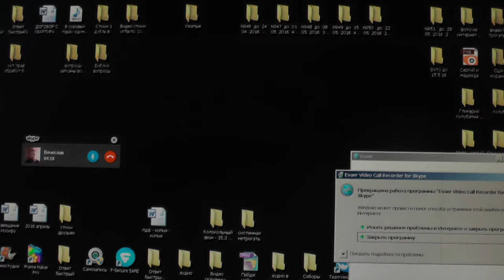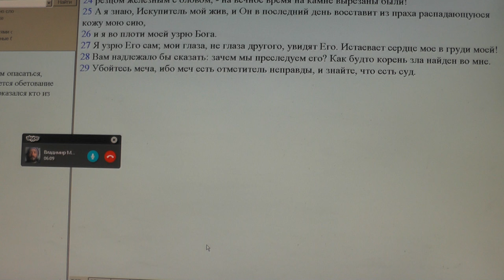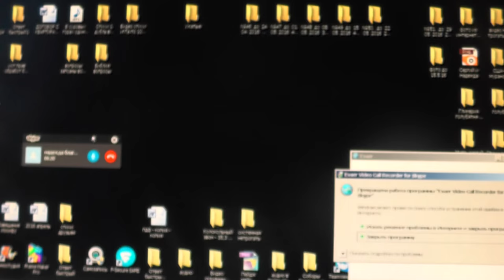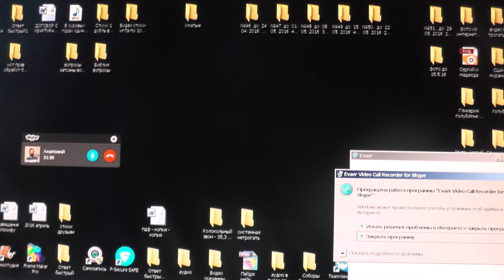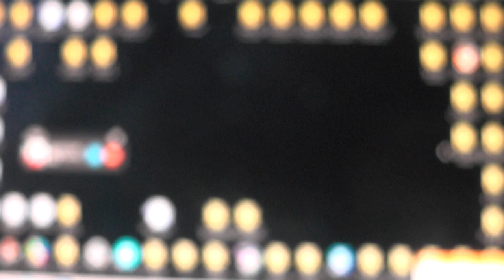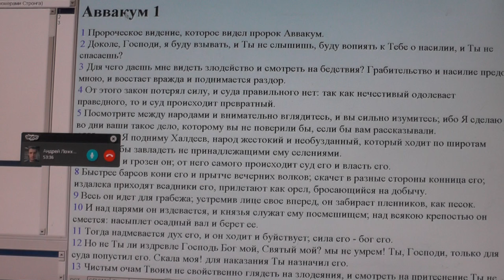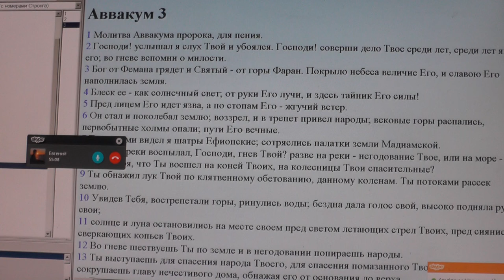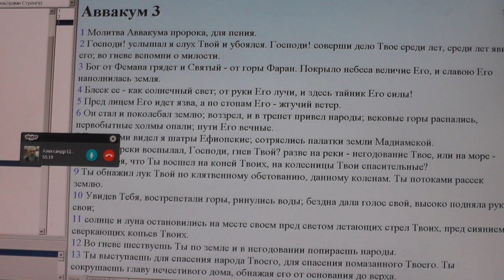Занятия по скайпу. Рим 1 глава. 27. 05. 2016